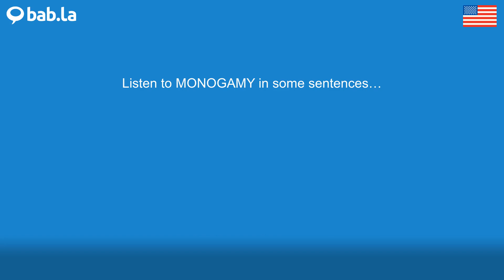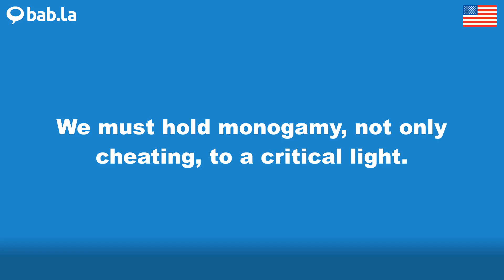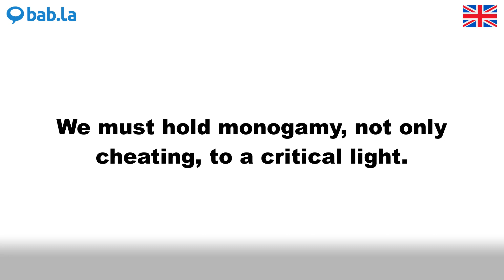MONOGAMY pronunciation | Improve your language with bab.la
Improve your spoken English by listening to MONOGAMY pronounced by different speakers – and in example sentences too. Learn and love languages with bab.la.